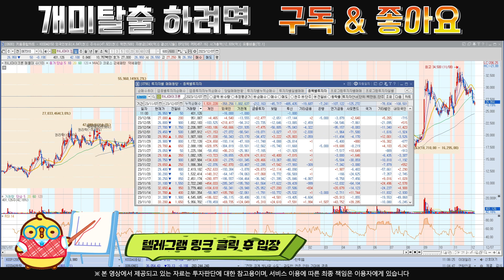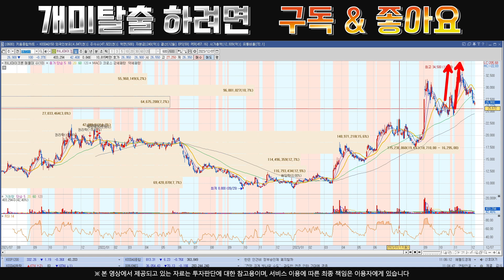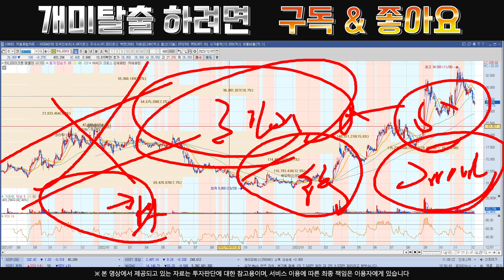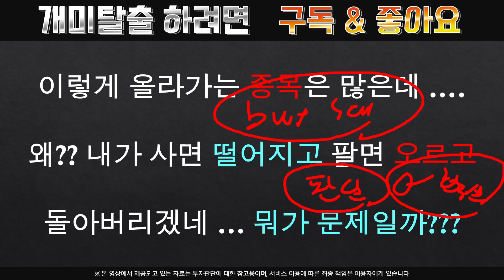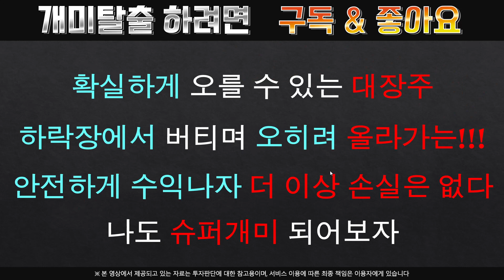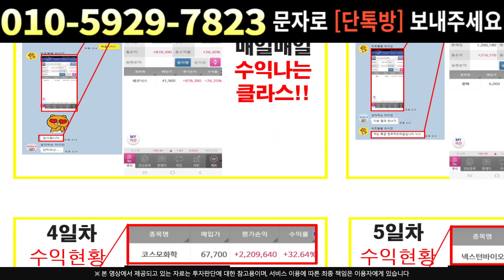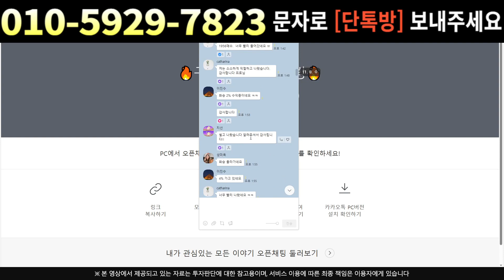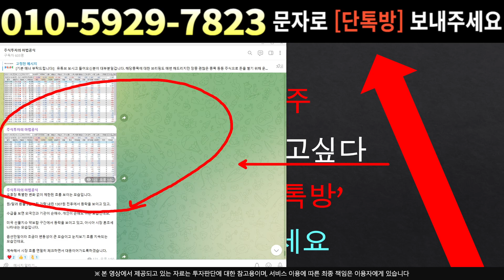[주식]하나마이크론 - 이제부터 상승랠리 ?? 그전에 확보해야 해요!!